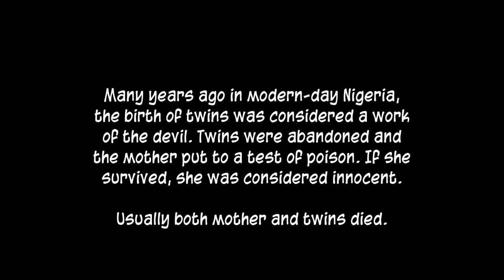Antorchas : Historia de Mary Slessor - Trailer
La audaz misionera escocesa Mary Slessor se ha adentrado más que nadie en la selva nigeriana, llevando consigo medicinas, educación y el mensaje del Evangelio que cambia vidas. Cuando una joven madre llega a su puerta en plena noche con gemelos recién nacidos, Mary recibe una llamada de Dios aún más desafiante: ir a llevar la paz y la Buena Nueva al pueblo Okoyong, donde un poderoso brujo está aterrorizando a los más vulnerables para apaciguar a un dios vengativo. A pesar de las fuertes advertencias de británicos y nigerianos, María sigue a Cristo aún más al interior de la selva. Con el jefe del pueblo Okoyong al borde de la muerte y las vidas de más inocentes en peligro, ¿podrá el Salvador de Mary salvarlos a todos? Descubre la historia de esta valiente pacificadora en el último episodio de los Torchlighters.

Protagonistas: Alison Pettit, Cosmos Kaguah, Nella Tsigbey